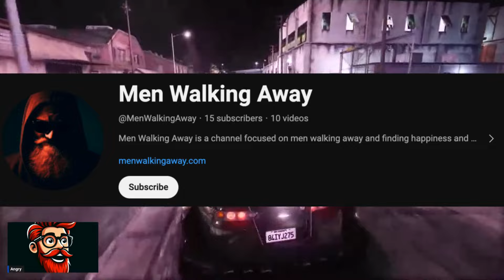Man Who Donated Sp*rm FORCED To Pay Child Support! 40% Of His Paycheck For 18 Years To Earn $150